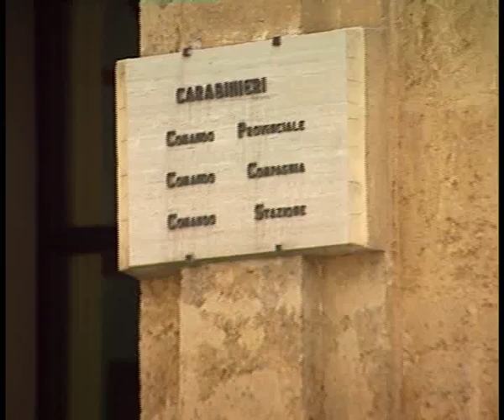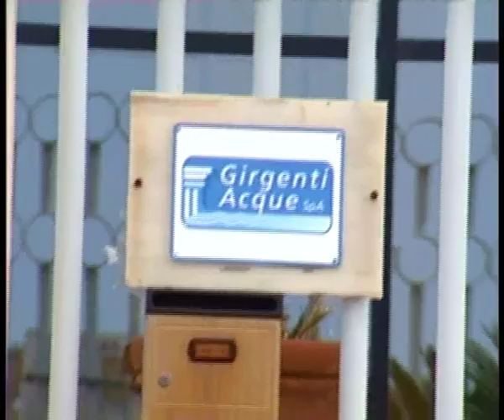GIRGENTI ACQUE INCHIESTA SI ALLARGA